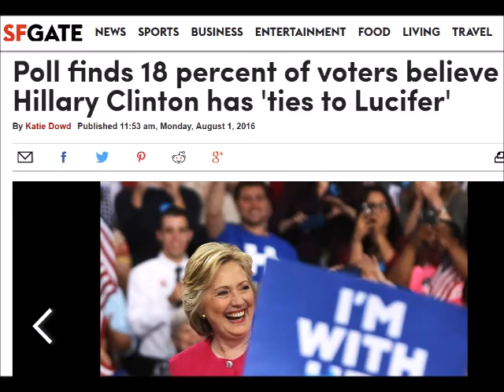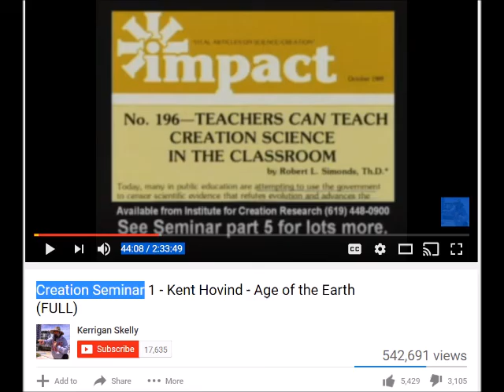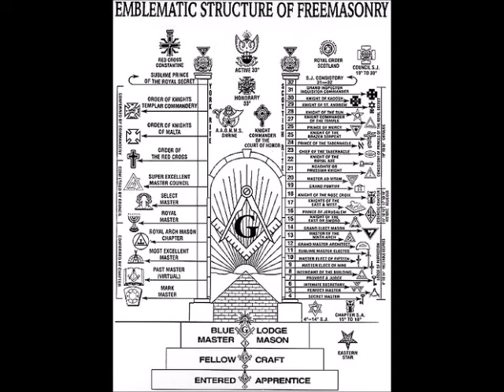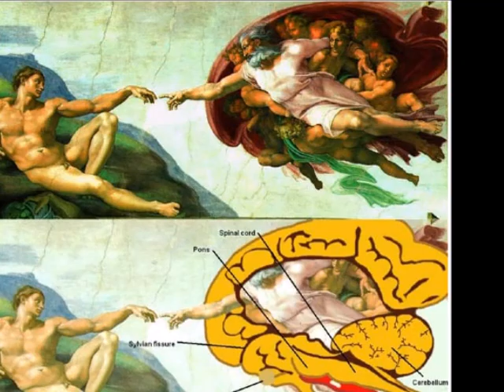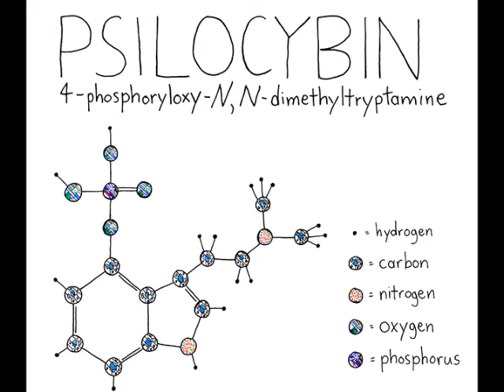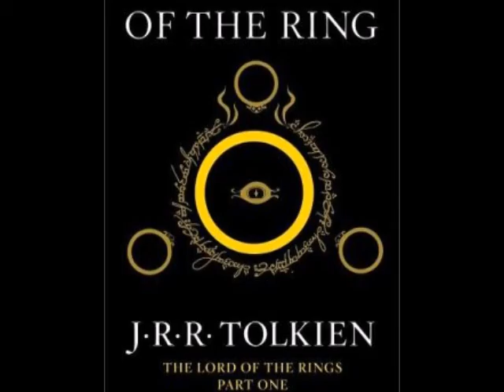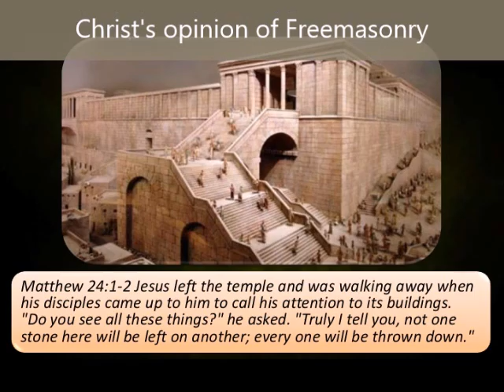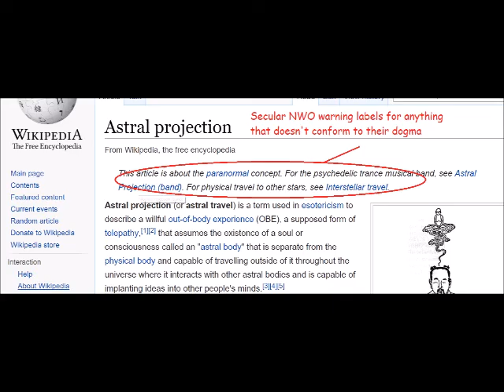Hallucinogenic Ritual Abuse, MK-Ultra, Satanism, and NWO Mental Abuse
Learn what nihilistic Satanic principles underlie the hippy drug culture and the cultural destruction of self-professed "gurus" such as Alan Watts, Ram Das, Timothy Leary and Terence McKenna.

Recommended Supplements to fight the NWO:
Silver Bullet - Colloidal Silver
DNA Force
Super Male Vitality - Testosterone Booster/Anabolic Agent
Brain Force Dietary Supplement That Will Flip the Switch and Supercharge Your State of Mind in 30 Capsules
Secret 12

Books:
Thieves: One Dirty TV Pastor and the Man Who Robbed Him (Trey Smith)
The Perception Deception (David Icke)
Human Race Get Off Your Knees: The Lion Sleeps No More (David Icke)
Remember Who You Are: Remember Where You Are and Where You Come from (David Icke)
Children of the Matrix: How an Interdimensional Race has Controlled the World for Thousands of Years-and Still Does (David Icke)
Atlantis, Alien Visitation and Genetic Manipulation (Michael Tsarion)
There Were Giants Upon the Earth: Gods, Demigods, and Human Ancestry: The Evidence of Alien DNA